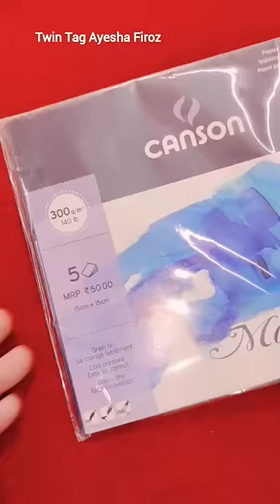Day 5 - DIY Rainbow Bookmark 🌈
DIY Bookmark | Art and Craft | Craft Ideas 💡